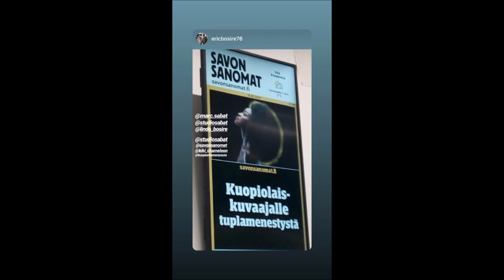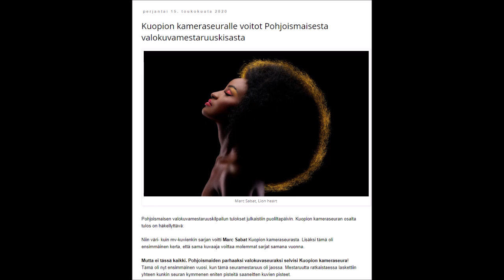Marc Sabatin Haastattelu 20200518 YleKuopio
Marc Sabat voitti Pohjoismaisen valokuvamestaruuskilpailun sekä väri- että mustavalkoisten kuvien sarjat tullen näin Pohjoismaiseksi valokuvamestariksi. Samassa kisassa kilpailtiin myös valokuvausseurojen kanssa ja Kuopion kameraseura voitti Pohjoismaisten valokuvausseurojen mestaruuden 2020.
Tämä Marcin haastattelu kuultiin Radio Suomen Itä-Suomen alueen lähetyksessä 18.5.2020. Haastattelijana Petri Julkunen.